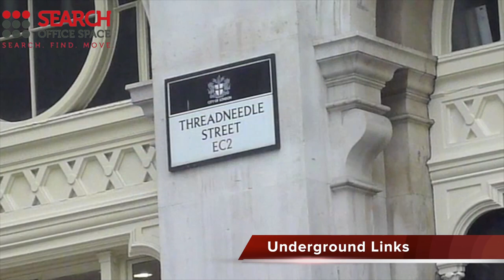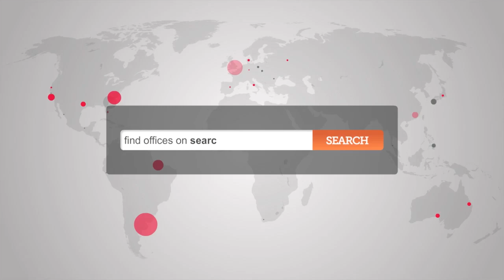Office Space Bank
Serviced Offices Bank

Facilities at this serviced office space include; access to executive conference suites and comfortable lounge areas; high speed internet; top of the range furnishings; personalised telephone answering service; kitchen and catering facilities; air conditioning; secretarial and administrative services; 24 hour access through manned reception and security stations and a comprehensive IT and communications infrastructure.